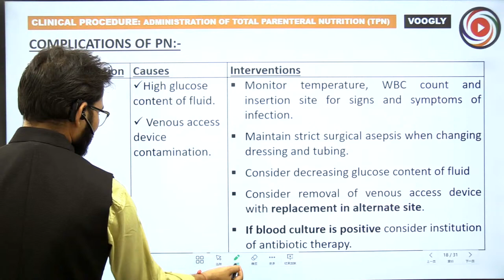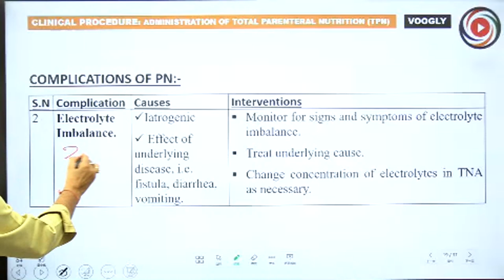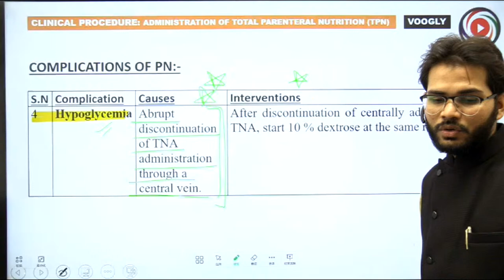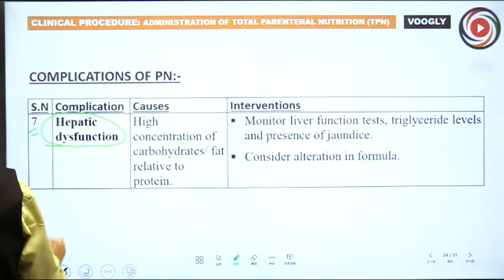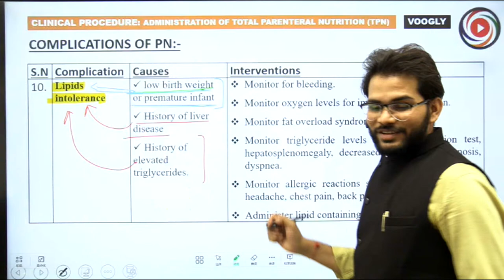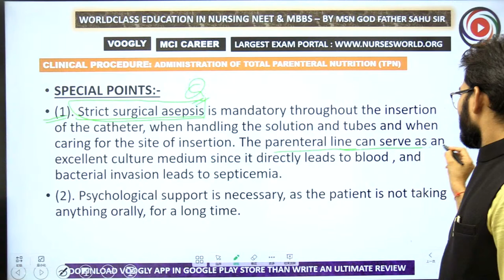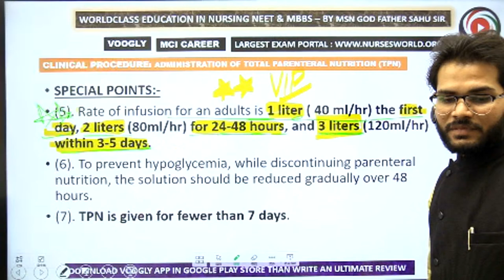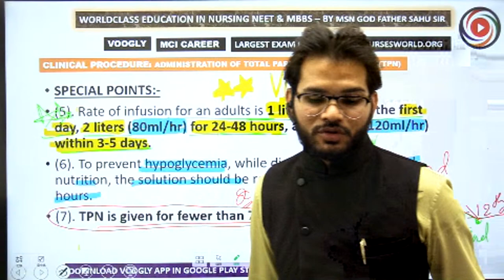140 Complications of Total Parenteral Nutrition - TPN